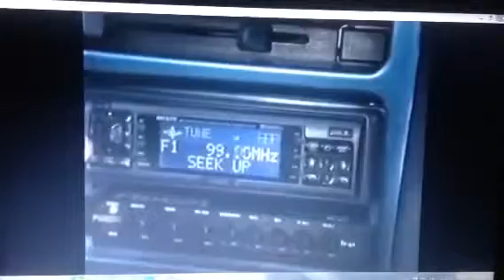MLC 2001 Ad